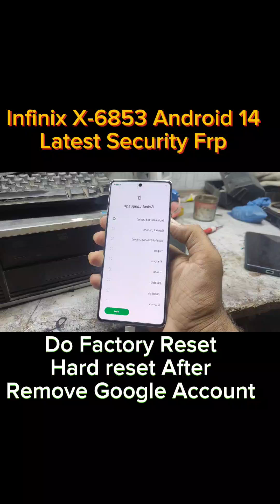All Infinix Tenco X6853 Android 14 Latest Security Frp Remove Google Account Unlock 🔓